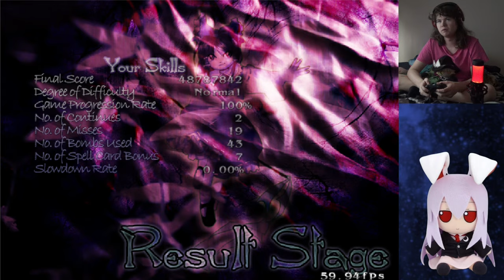Yuyuko Loves KFC - Touhou 8: Imperishable Night [7]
Lastly we have Youmu's route and it's just Yuyuko being hungry the whole time. I shouldn't have expected anything more lol. I do quite like Youmu's playstyle, but Yuyuko's focus shot isn't really my cup of tea. I guess I gotta decide who I wanna 1cc with now, huh.